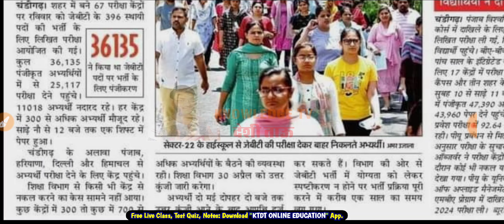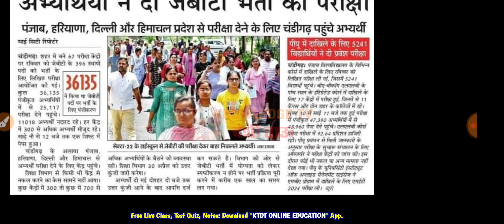Chandigarh JBT Bharti Exam - Competition हुआ कम - इतने लोग रहे एब्सेंट - Answer Key Release Date